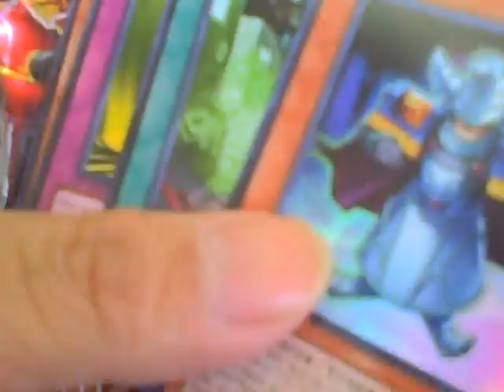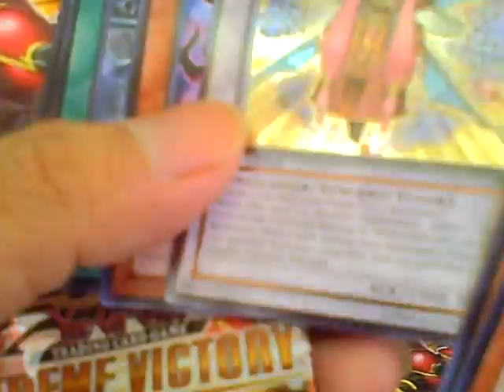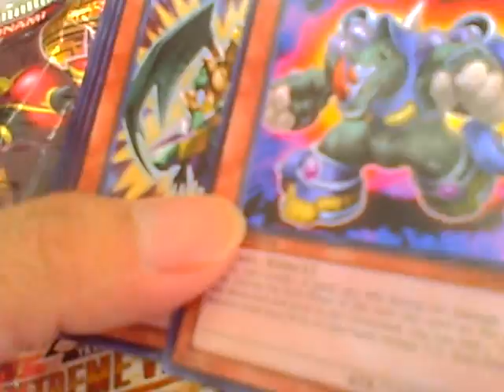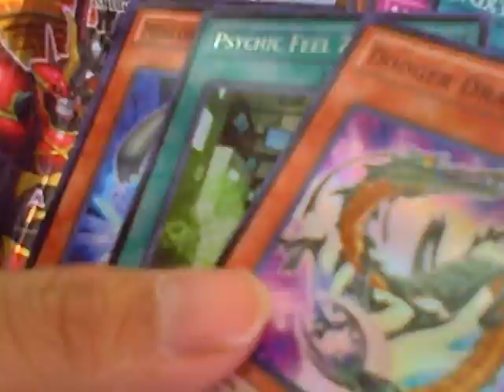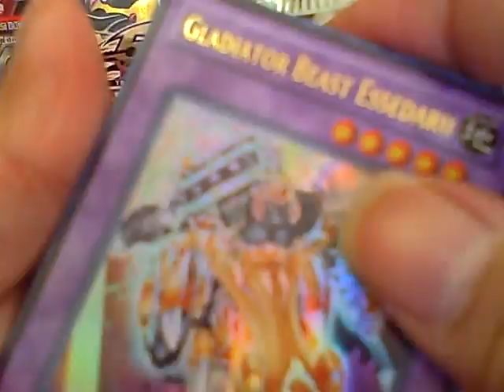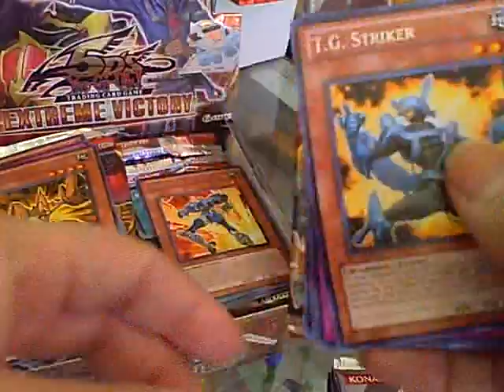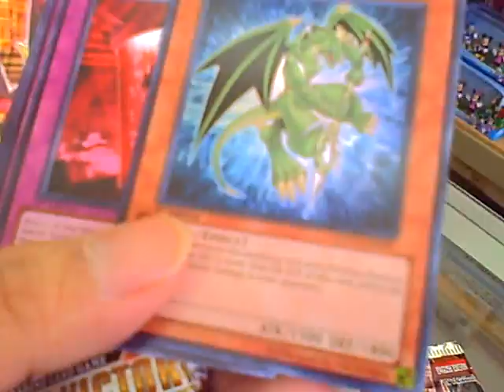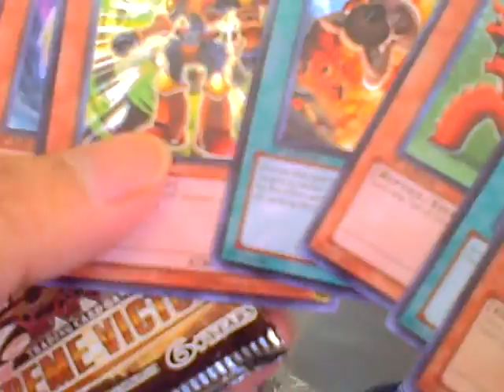Opening a Box of Extreme Victory First Box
Bought two boxes of the new set so please enjoy and offer but will let you know if for trade.